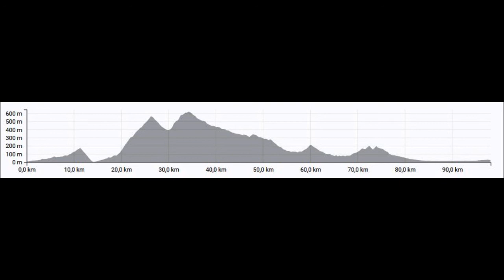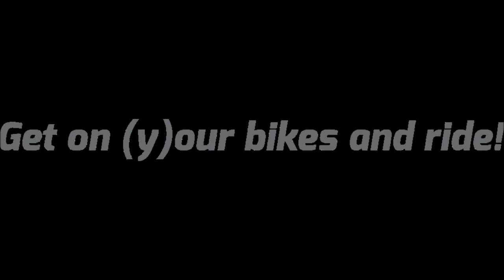Heiligabend Tour 2018